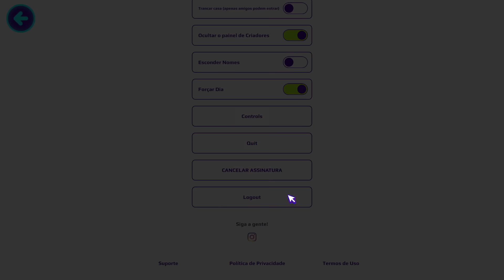1000 TROLLAGENS em 24 horas no PK XD - O FILME